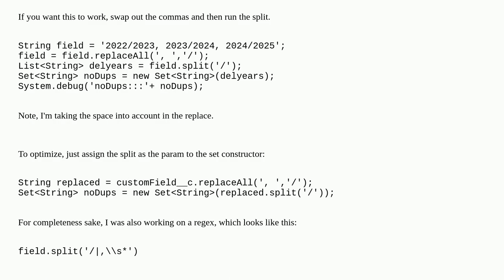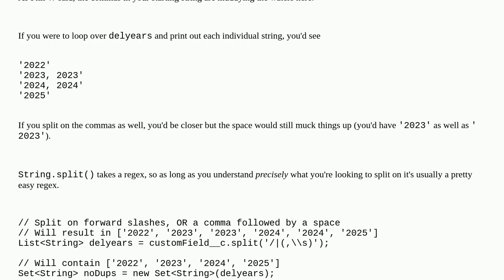Salesforce: Using Set still showing duplicates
Using Set still showing duplicates

A special thanks goes out to the community

  apex